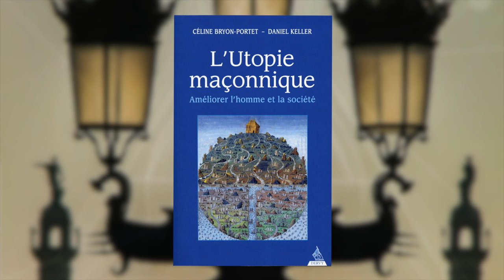Daniel Keller - L'utopie maçonnique, améliorer l'homme et la société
A l'occasion de la 3e Biennale culturelle maçonnique de Bordeaux, rencontre avec Daniel Keller autour de son ouvrage "L'utopie maçonnique, améliorer l'homme et la société" aux éditions Dervy qu'il a écrit avec Céline Bryon-Portet.
Notes de Musique : 04 Mozart_ Lied Zur Gesellenreise, K 468 - Les 100 Classiques - ®